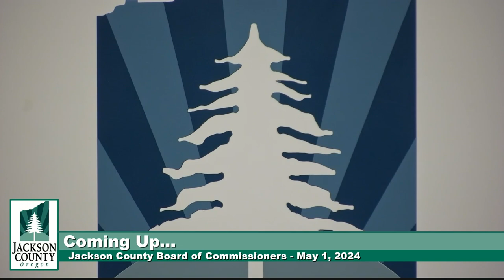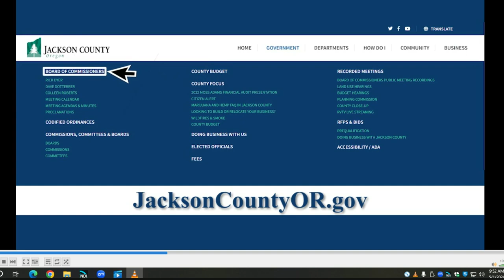Jackson County Board of Commissioners - May 1, 2024